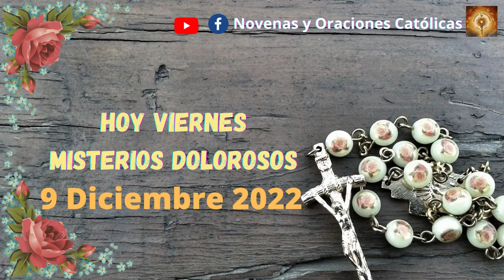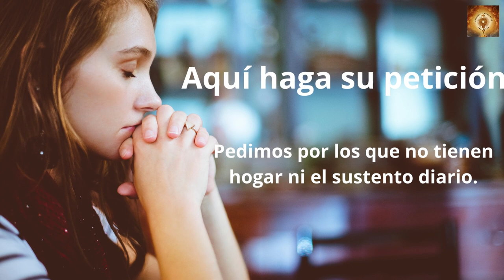Santo Rosario de hoy virernes 9 de Diciembre Misterios Dolorosos